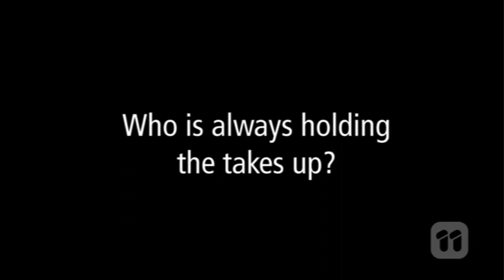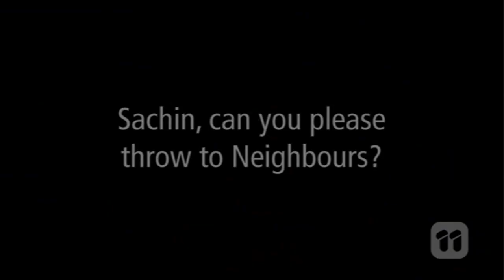Get To Know Your Neighbours Ep 08